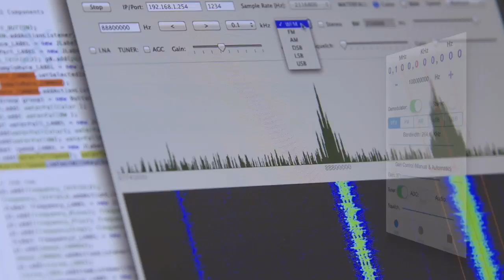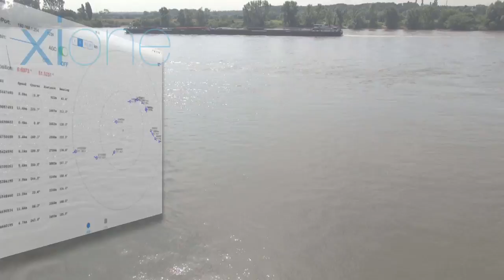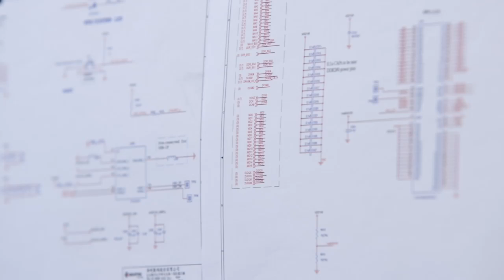XiVero - XiOne Part 1 - The Introduction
We have created XiOne, the first fully mobile Software Defined Radio highly flexible and easy to use within a mobile environment consisting of smartphones, tablets or laptops.